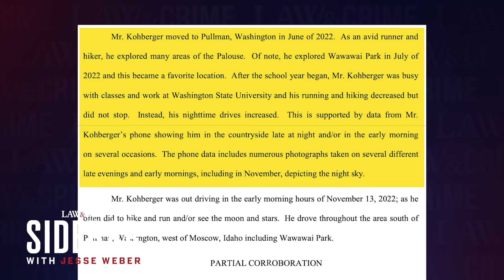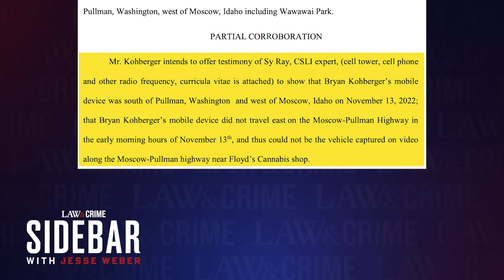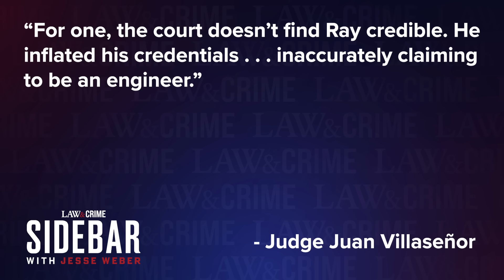Bryan Kohberger: Strength of 'Stargazing' Alibi in Idaho Student Murders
If you’ve used Incognito mode in Google’s Chrome browser, find out if you have a claim in a few clicks by visiting

The defense team for accused quadruple murderer Bryan Kohberger filed official paperwork with the court declaring his alibi for the night four University of Idaho students were brutally stabbed to death in 2022. Kohberger claims he was out driving on the night of November 13 to look at the moon and stars. Law&Crime’s Jesse Weber debates the strength of this alibi with criminal defense attorney Andrea Burkhart.